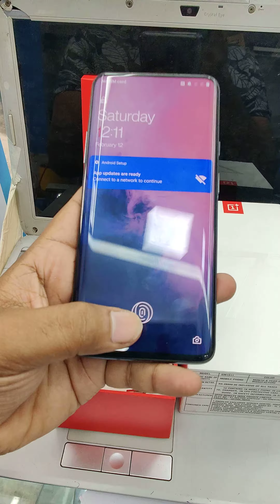ONEPLUS 7 PRO @ ₹19,999/- | 6GB+128GB | WHATSAPP_8940990990